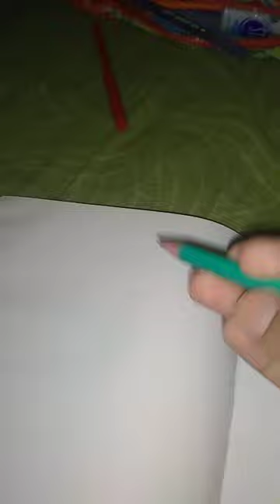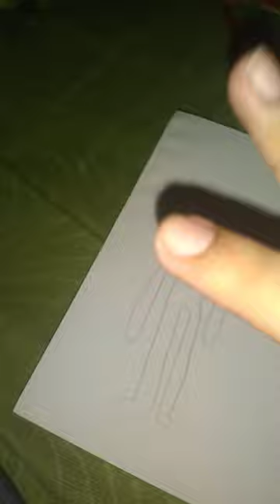2 de junio de 2023